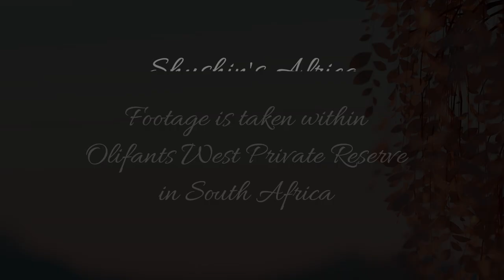Lovely Large Spotted Genet having a drink at Rosie's Pan